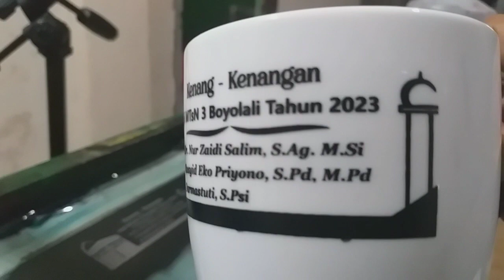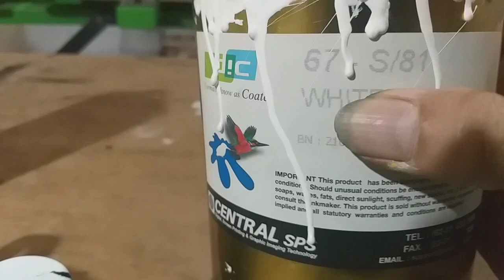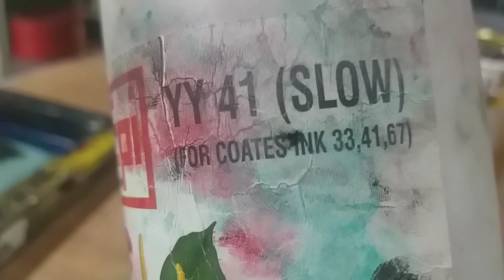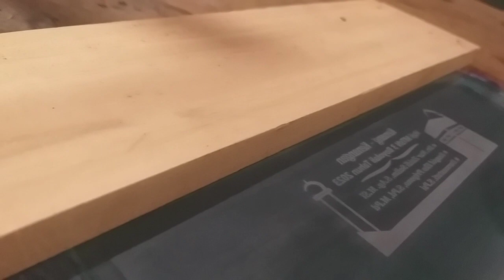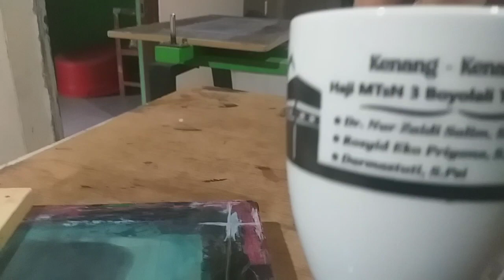Menyiapkan Sablon Mug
Menyiapkan Sablon Mug mulai dari tintanya, minyak YY dan katalisnya, dan juga screennya yang harus dipasangi stoper untuk mengatur jarak gambar desain supaya tepat diposisi tengah mug.